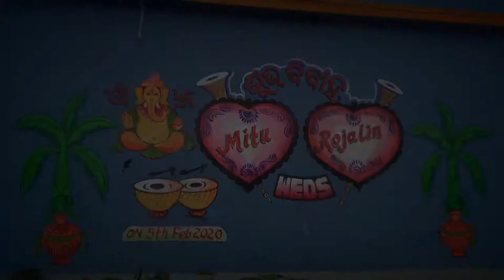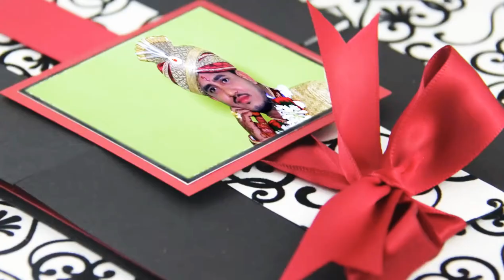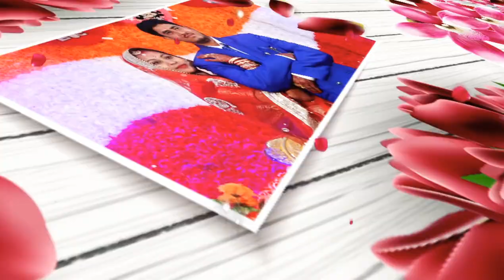Full Highlight / Teaser Video of Sanjaya weds Rojalin 2020 |HD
Bhabani Digital Studio Presents
Uploaded by:-Rakesh Pradhan《Raki》
Special Thanks to Sahoo & Pradhan Family members & Relatives.
Dedicated to my sweet Sister [Liza]
Odia(Oriya) wedding /Marriage Vedio
Sanjaya ♡ Rojalin
@Satyabadipur, Solada & Pragatinagar( 2nd line), Angul